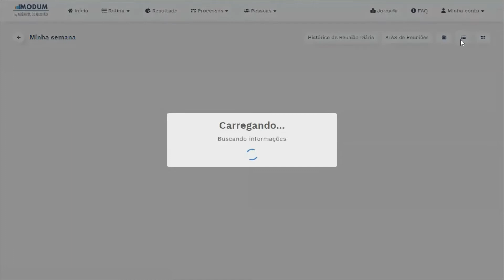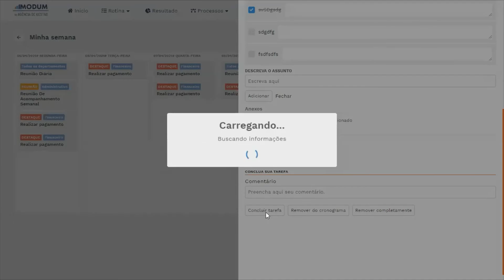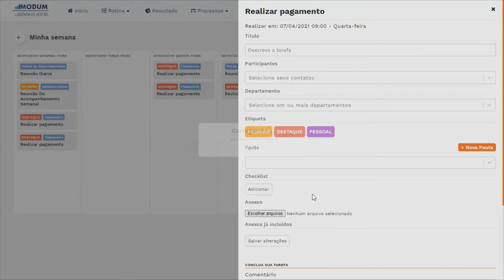Como monitorar a sua rotina diária através do cronograma?